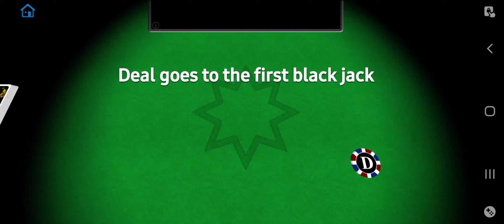Euchre Game 7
online euchre